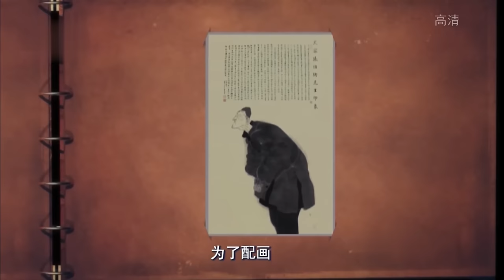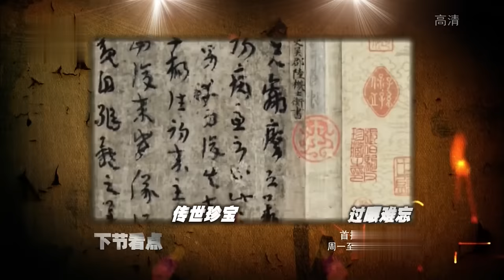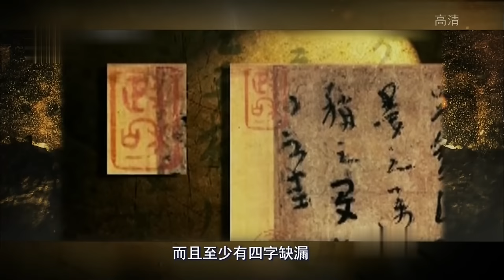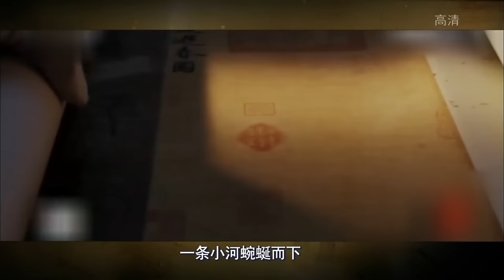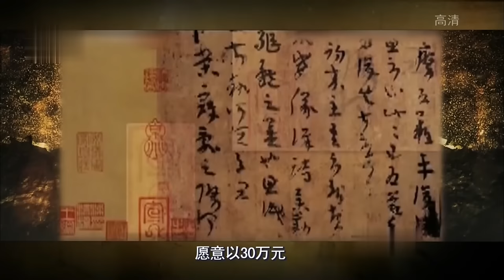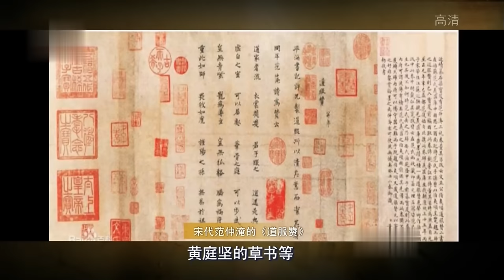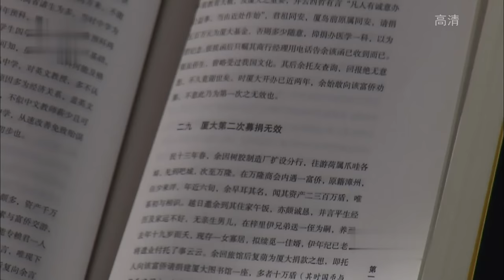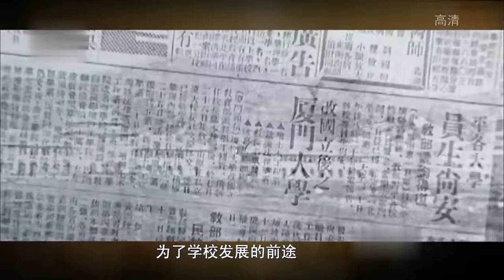她为名臣才女却沦落青楼,被风流才子张伯驹从国民党将军手里救出,受尽宠爱,五年后她的画作轰动全国!豪捐上亿文物养活半个故宫!【揭秘】